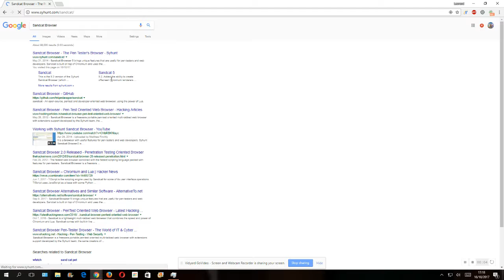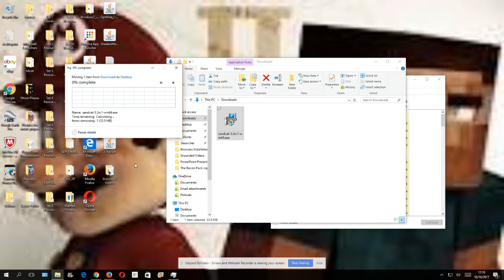Sandcat Installation Request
To all my friends including Weatherstar4000video and Yusuf Abdullah, please download and install the Sandcat Web Browser I put in this I can't do it because I don't have permissions.